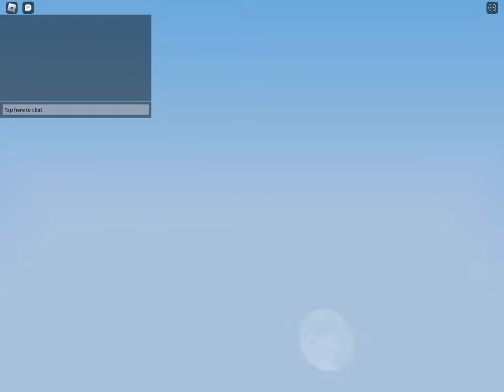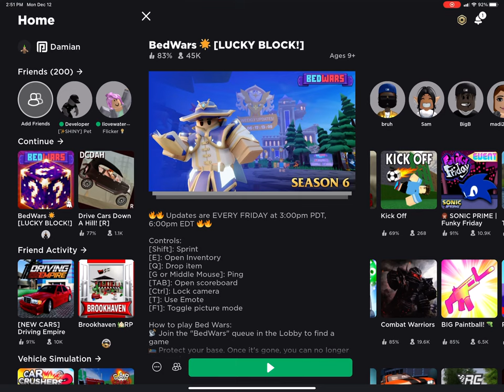Its time to uncage the hawk